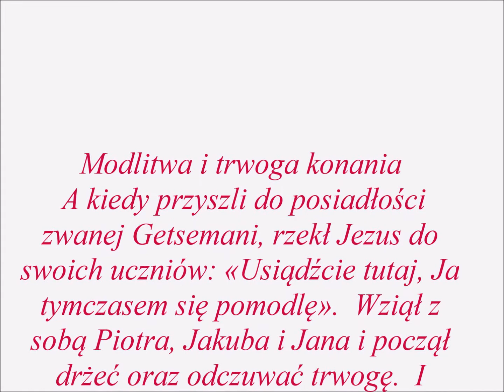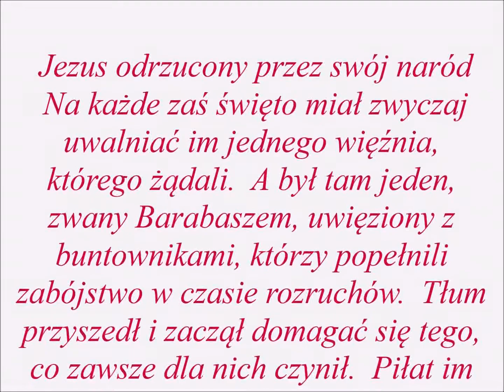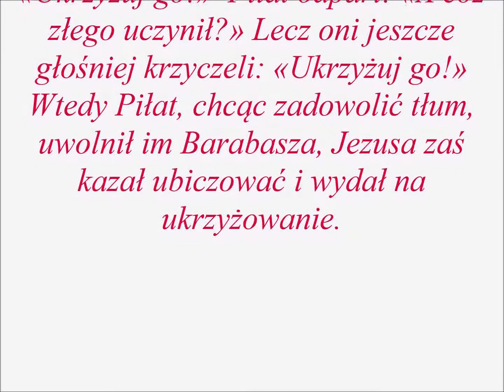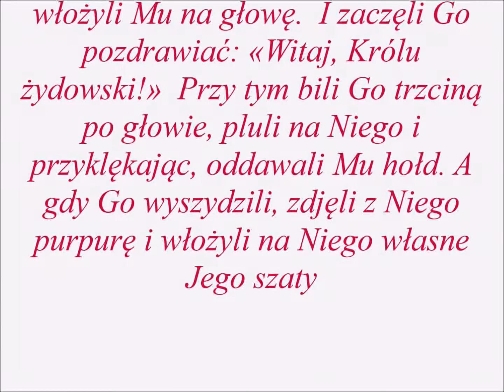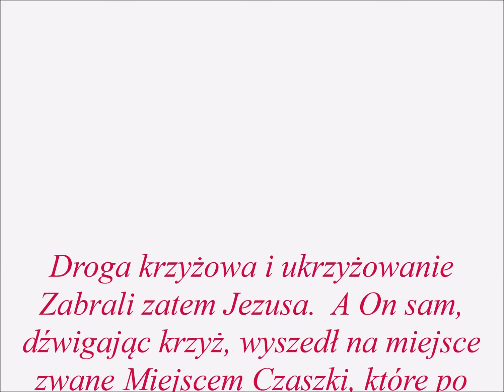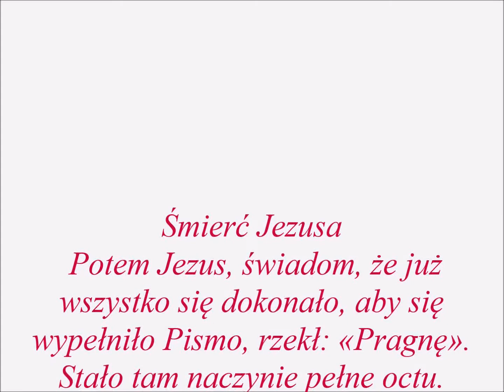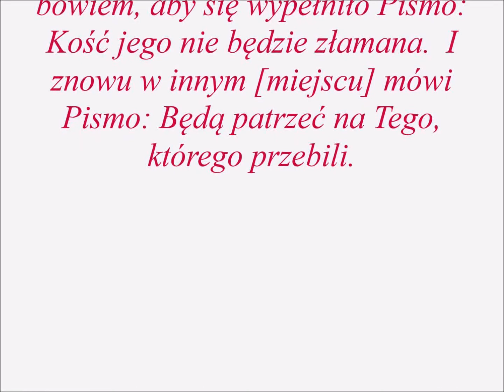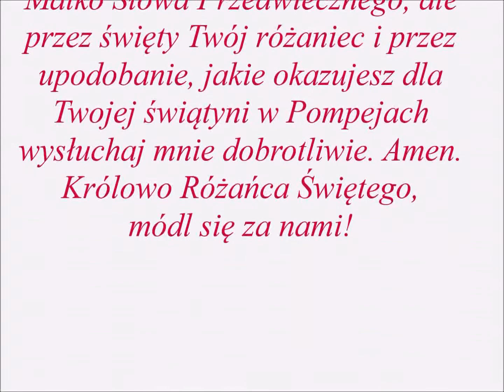T.BOLESNE- n.pompejańska w int.o ŚWIĘTOŚĆ RODZIN.....dla dobra dusz